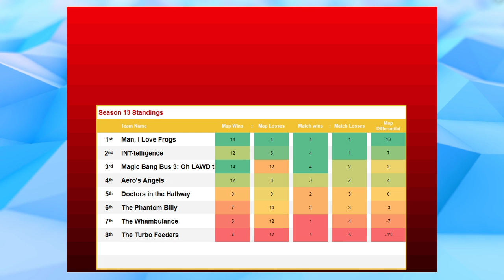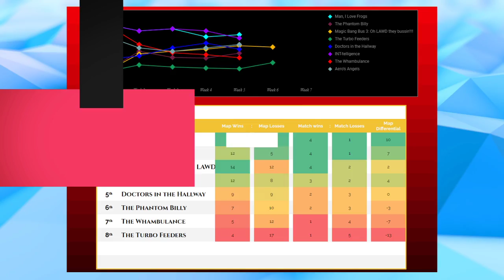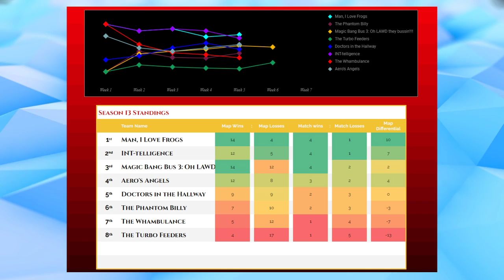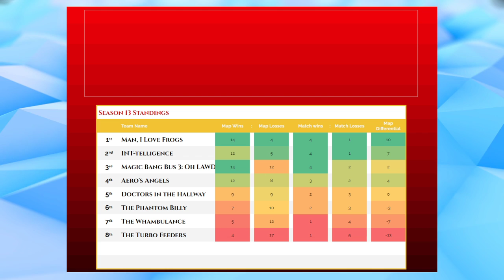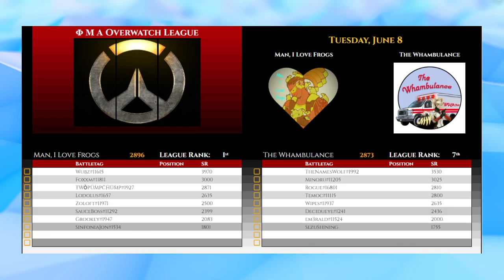S13 W6 G2 The Whambulance vs. Man, i love Frogs